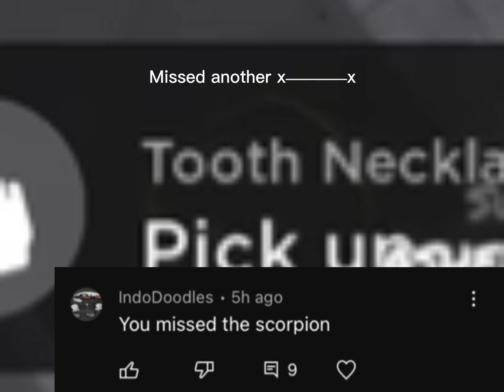How to get the scorpion in facility of redemption (V3.3.5)